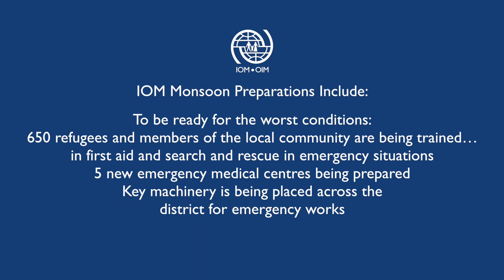Cox's Bazaar: Living on the Edge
As Bangladesh’s annual wet season approaches, IOM is also working to secure infrastructure and boost resilience among Rohingya refugees and the local community. This includes the creation of disaster risk reduction safety committees to warn the refugees of what to expect and how to prepare for the wind and rain that are expected to bring deadly floods and landslides to the Cox’s Bazar camps.